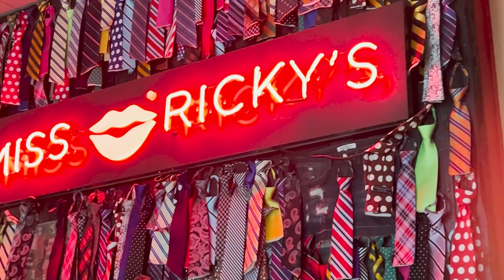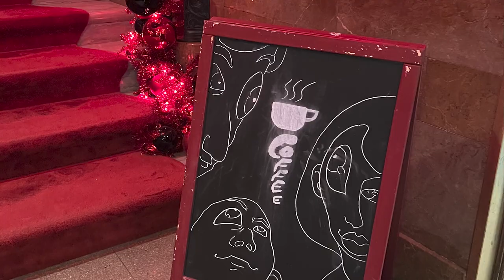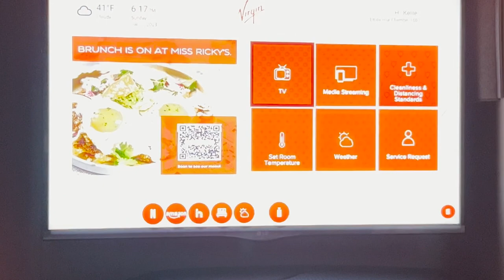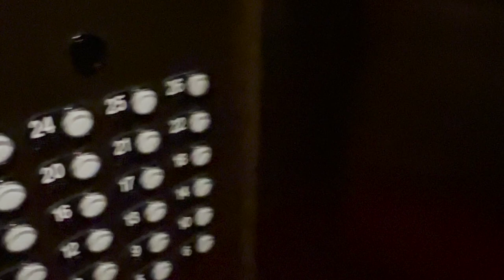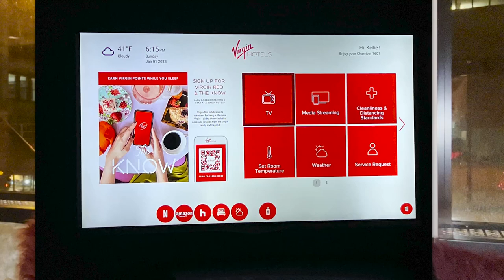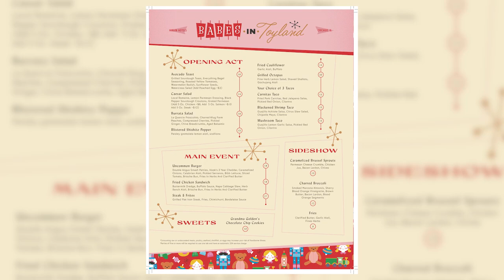From Plate to Pillow: Kellie Shāi Guides You Through Virgin Hotel Chicago Downtown's...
From Plate to Pillow: Kellie Shāi Guides You Through Virgin Hotel Chicago Downtown's Culinary and Room Experiences

Prepare to be captivated by an all-encompassing experience as Kellie Shāi, an esteemed food and wine lover, takes you on an extraordinary journey through the Virgin Hotel in Chicago Downtown. Immerse yourself in a world of remarkable culinary delights, impeccable service, and a friendly environment that leaves a lasting impression.

In this captivating video, Kellie Shāi unveils the hidden treasures of the Virgin Hotel, showcasing not only its exceptional dining experiences but also the unforgettable moments that await within its stylishly appointed rooms and suites. Experience the epitome of comfort and modern style as you indulge in stunning city views, luxurious amenities, and a sense of effortless edgy elegance that defines the Virgin brand.

From the vibrant communal spaces that invite relaxation and connection, to the meticulously designed rooms that provide a haven of comfort, every aspect of your stay is meticulously crafted to exceed expectations. Kellie's exploration of the hotel's room experience brings to life the attention to detail and warm hospitality that sets Virgin Hotel apart.

Join Kellie as she shares her expertise in food, wine, and travel, guiding you through the diverse range of culinary offerings and insightful recommendations to enhance your experience. From the delectable dishes that showcase the finest ingredients to the perfectly paired wines and cocktails, every bite and sip is a delight for the senses.